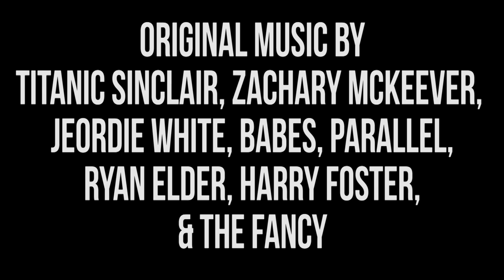Harmontown Podcast Episode 320: This Much Funches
Episode 320: This Much Funches

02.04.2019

Rob Schrab fills in for Spencer with special guest Ron Funches, and a one man show about plumbing.

Featuring Dan Harmon, Jeff Bryan Davis, Rob Schrab and Ron Funches.